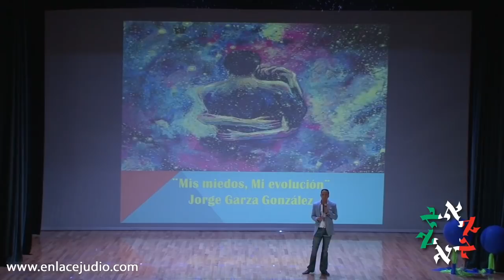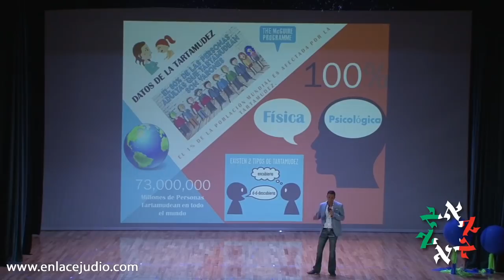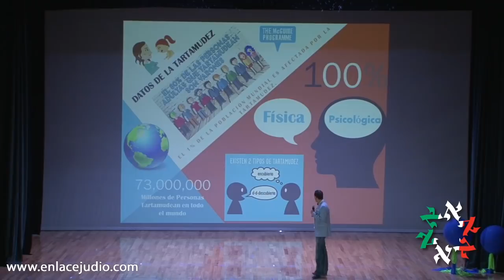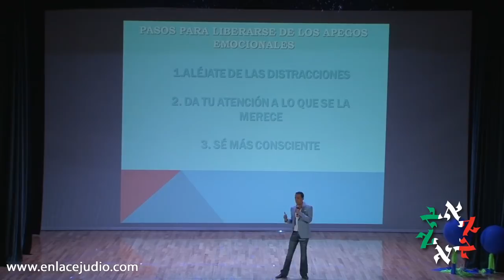"Mis miedos mi evolución" Jorge Garza - Conferencias "Tú eres la pieza 2"